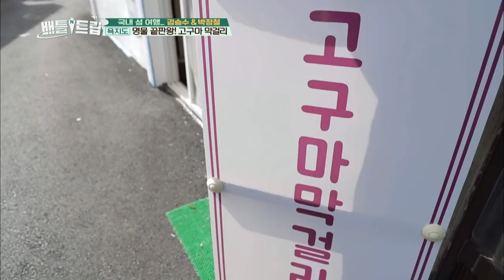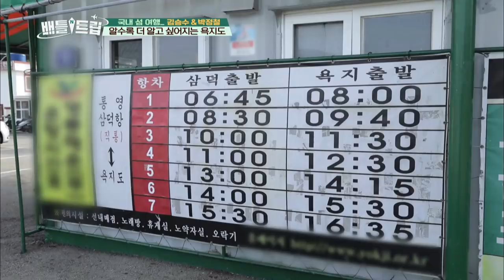Sweet Potato Rice Wine & Raw mackerel!! YUM!! [Battle Trip/2018.07.01]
Guests: Park Jeongcheol, Kim Seungsoo,